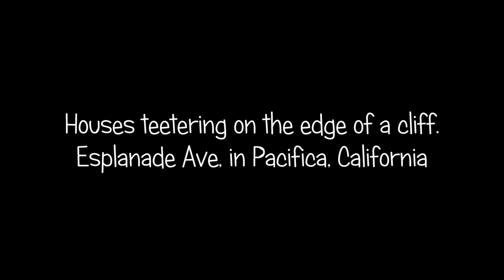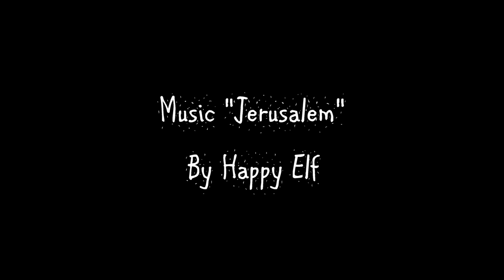Houses Teetering on the edge of a cliff. (Esplanade Ave, Pacifica Californa) 4K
This video is of houses that will in most likelihood fall of the edge of the cliff within the next couple of decades. Mother nature always wins.